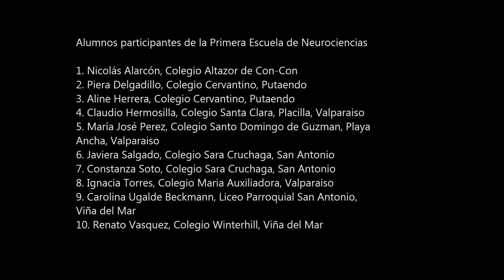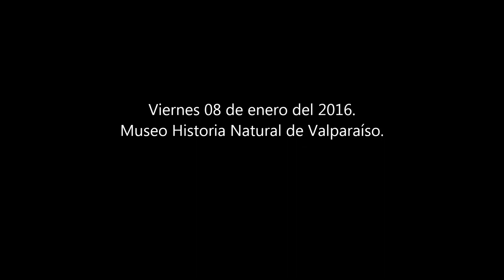Escuela de verano en Neurociencia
El día viernes 08 de enero, se desarrolló en el auditorio del Museo el cierre de las primera escuela de verano en Neurociencia organizada por el Núcleo Milenio de la Universidad de Valparaíso (NUmind), el Centro Interdisciplinario de Neurociencia de Valparaíso (CINV), la Fundación Ciencia Joven, la Universidad Andrés Bello, el Centro de Neurobiología y Plasticidad Cerebral (CNPC) y el apoyo del Museo de Historia Natural de Valparaíso (MHNV).
En dicha ceremonia se realizó la presentación de las investigaciones desarrolladas por diez alumnos seleccionados que estuvieron cinco días participando en el quehacer científico, inmersos en un ambiente de alta exigencia, trabajo en equipo y discusión crítica, en el que utilizaron sus conocimientos e ingenio para la resolución de problemáticas con enfoque en neurociencia.
Durante la ceremonia también se informó, por parte de Loredana Rosso, directora del Museo de Historia Natural de Valparaíso, un convenio de colaboración con la Universidad de Valparaíso y el fomento de nuevas publicaciones científicas para la revista Anales 2016 del Museo, apoyo fundamental para las nuevas generaciones de científicos.